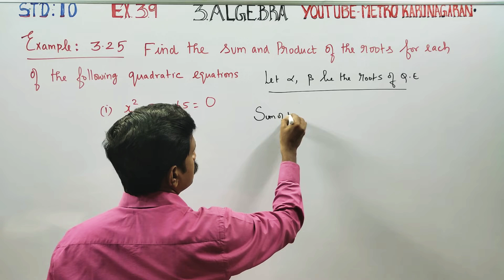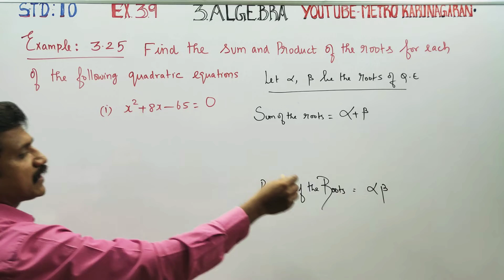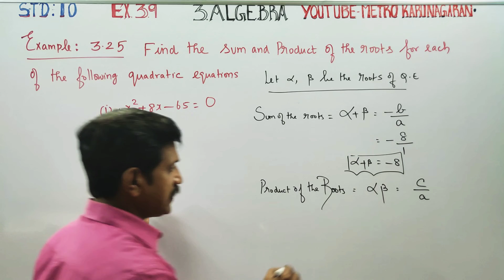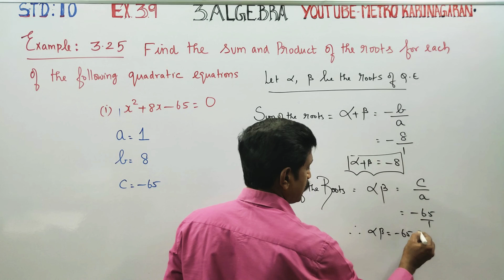10th Std Maths Example 3.25(i) Find sum and product of roots x²+8x-65=0